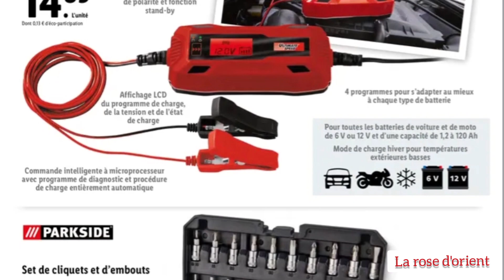CATALOGUE LIDL FRANCE DU 28.09.22 AU 04.10.22